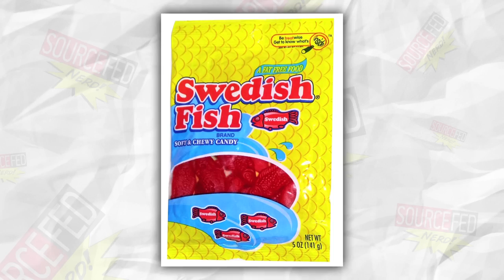Sara Fletcher Returns on TableTalk!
Sara, Trish, and Will talk your TableTalk topics from the TableTalk bowl.

ATTN: SourceFedNERD
6433 Topanga Canyon Blvd #805